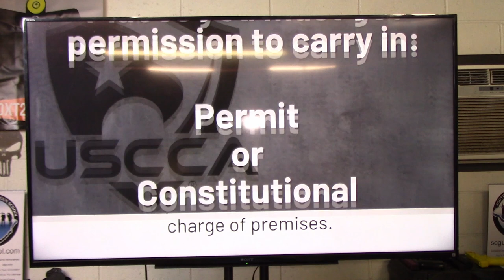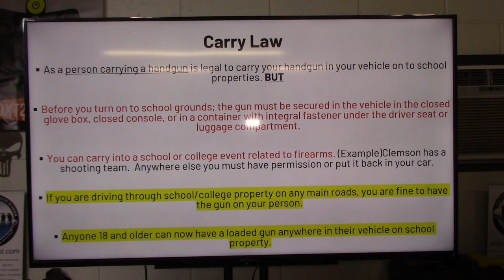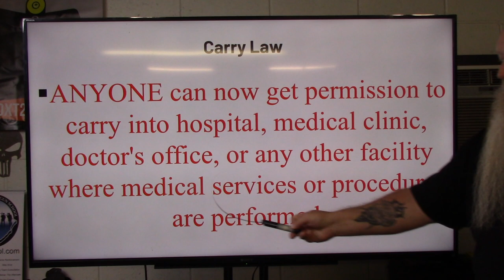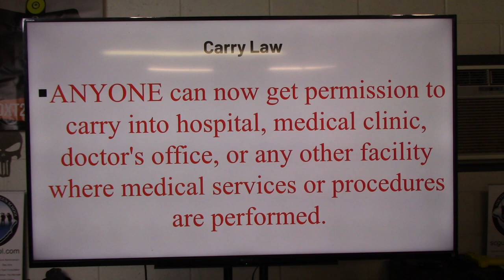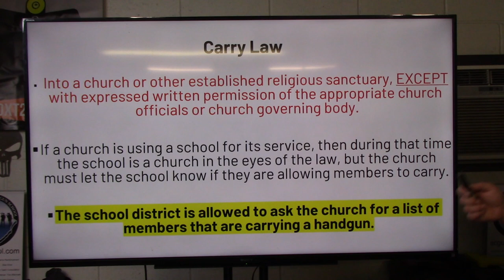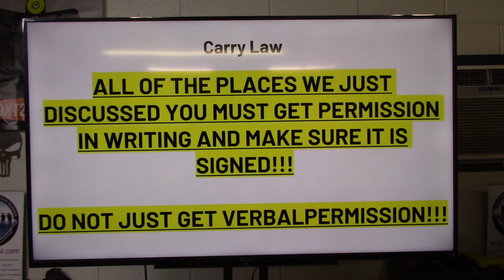South Carolina Carry Law: Places You Need Permission - UPDATED 2024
This video has been updated since the passing of constitutional carry.   The big question is around placed that perform medical procedures.  Now we are still waiting on some more info from SLED but not sure when we will be getting it, and according to a few attorneys I know it will pretty much come down to the prosecutor/solicitor for your area but I have the definition of medical procedures below.  The thing is this could change a lot of places where you did not need permission before like pharmacies and even veterinarians.  Again I am giving you what the law says and how you want to interrupt is up to you but I would recommend consulting a lawyer.  There is also a link for the definition of registered medical practitioner.

Medical Procedure means a procedure performed on a person by or under the general supervision of a registered medical practitioner and includes imaging, internal examination and surgical procedure.

👍 Share and Like this video if you found it informative and leave your questions or comments below.  We'll make sure to address them in future videos!

📢 Please also look at our GiveSendGo to donate and help SC Gun School expand and grow to continue to provide you with great training and informative videos